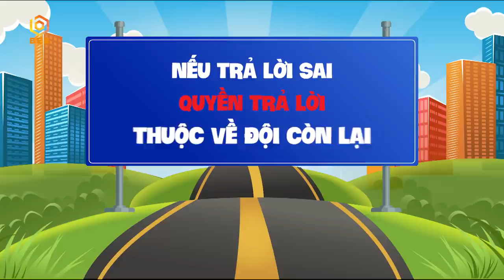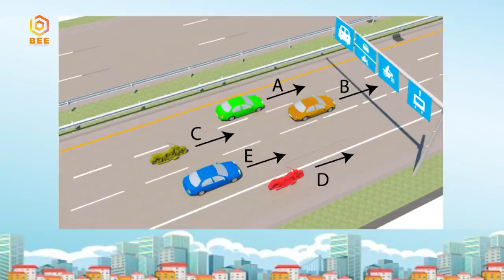VỀ NHÀ ĐI ANH TẬP 19 FULL | Minh Xù "câm nín" khi thấy Vi Xù lơ ngơ đi đường KHÔNG BẰNG LÁI